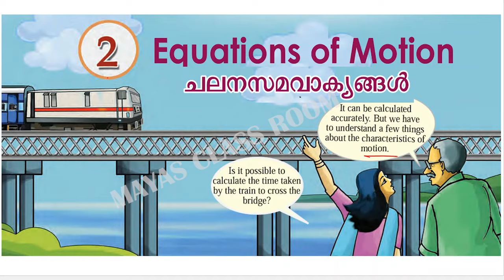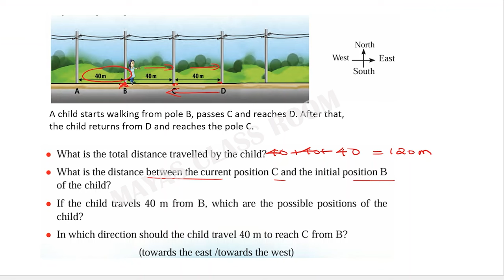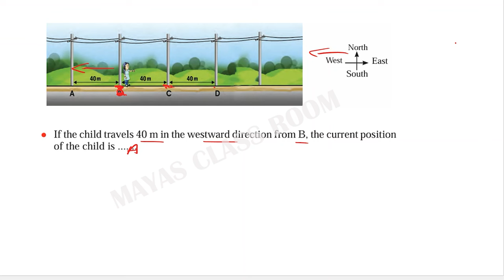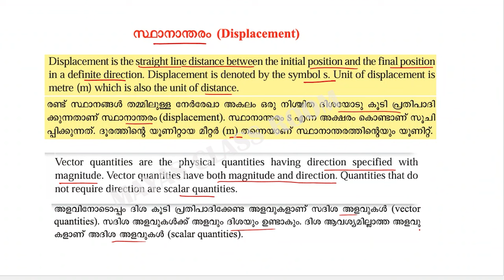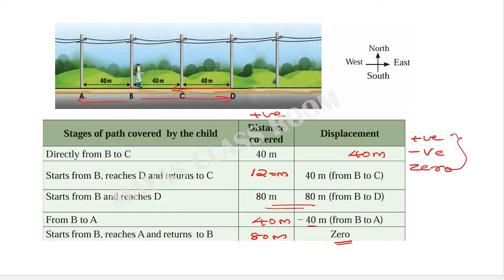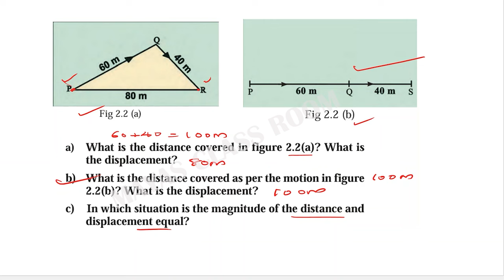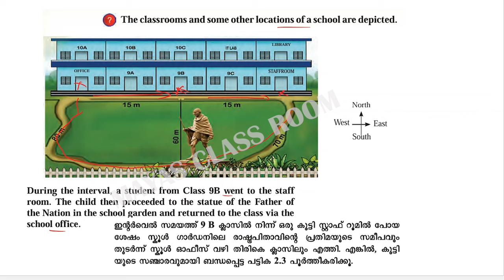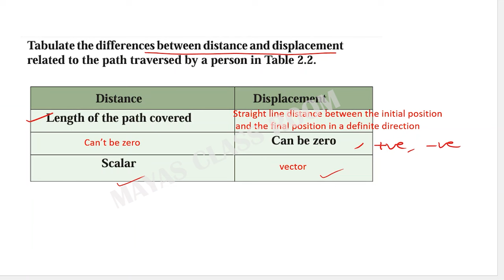Class 9 Physics | Chapter 2 Equations of Motion / ചലന സമവാക്യങ്ങൾ / Part 1/ New textbook 2024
Class 9 Physics | Chapter 2  Equations of Motion
 ചലന സമവാക്യങ്ങൾ  / Part 1